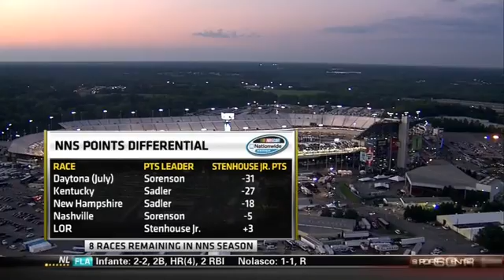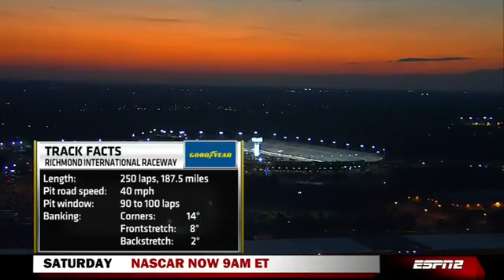2011 Virginia 529 College Savings 250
The second trip to Richmond in 2011. The points race is tightening up as the season heads down the stretch.